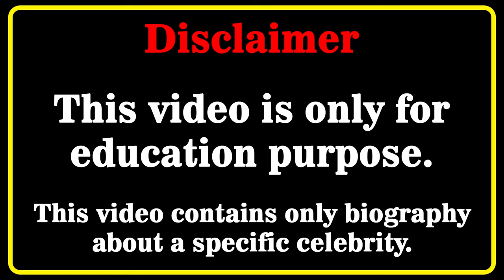Angela Jonsson Wiki 💗 | Biography | Relationships | Lifestyle | Net Worth | Fashion Model | Age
Angela Jonsson Biography, Wiki, Relationships, Lifestyle, Net Worth, Age, Facts, Career, Plus Size Model, Indian Model
Who is Angela Jonsson? 💖💖💖💖
In this video, we will discover Angela Jonsson biography, net worth, lifestyle, birthday, age, height, weight, relationship, body measurements, wiki, fact in 2022  🔸🔸🔸

Angela Jonsson Biography, Wiki, Relationships, Lifestyle, Net Worth, Age, Facts, Career, Plus Size Model, Indian Actress Model

indianmodel​s
curvy model
curvy models plus size
latest style
street style
fashion plus
celebs style
curvy models
street fashion
instagram star
latest fashion
plus size try on haul
curvy fashion
curvy haul
fat models
plus size
bbw
model
plus size haul
models
shein plus size haul
curvy women
curvy womens
indian model
angela jonsson
angela jonsson wiki
angela jonsson bio
angela jonsson biography
fashion show
indian model train
saree fashion